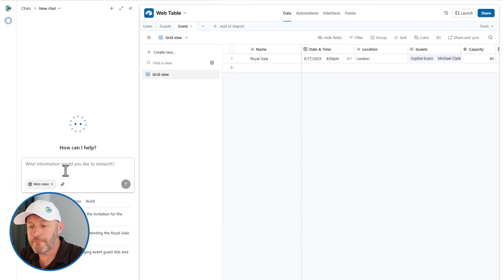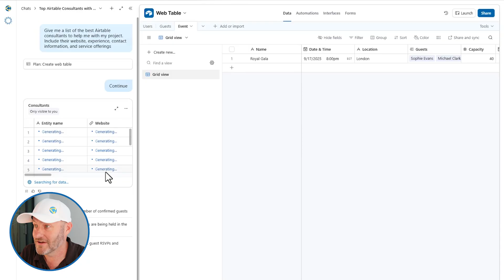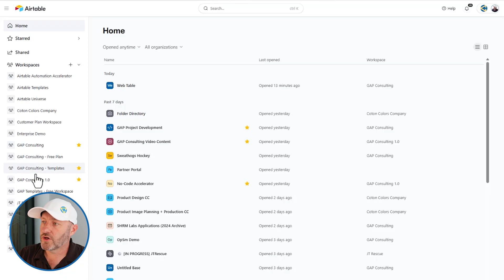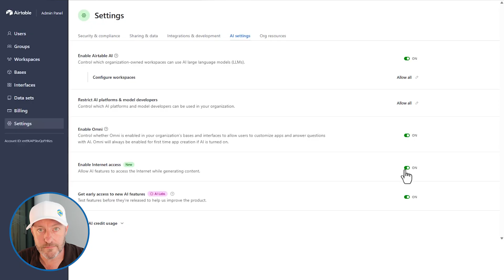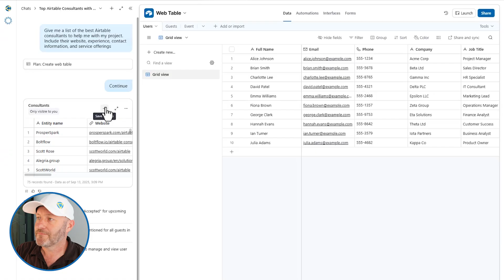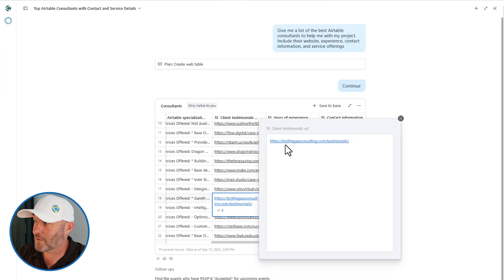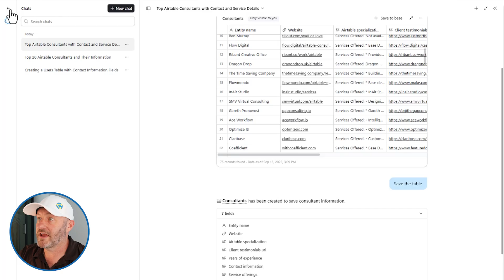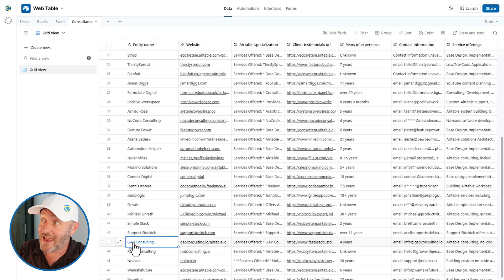New AI Feature from Airtable 🤖 Web Tables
Airtable’s new AI Labs Web Table component allows you to build datasets by crawling the web directly inside your base. In this video, we walk through how to enable the feature, explain how credits and timing work, and show a live example so you can see the results in action. If you’ve been curious about using AI to pull structured data straight into Airtable, this is a feature you won’t want to miss.

✔ How to enable and use the new Web Table feature in Airtable
✔ Step-by-step walkthrough of web data extraction
✔ Understanding Workspace settings to access AI Labs
✔ Managing and interpreting the generated data

⏰ *Video Chapters:*
- 00:00 - Introduction: What this video covers
- 01:57 - Demoing Airtable Web Data outputs
- 04:27 - Toggling on AI Labs in a Teams Plan
- 06:19 - Toggling on AI Labs for Business or Enterprise plans
- 07:36 - How to find your results and review them
- 12:11 - Using this in the data layer vs. interface layer
- 12:54 - Next steps and opportunities with Web Table
- 14:01 - Final thoughts and accessing additional resources

💬 Have Questions?